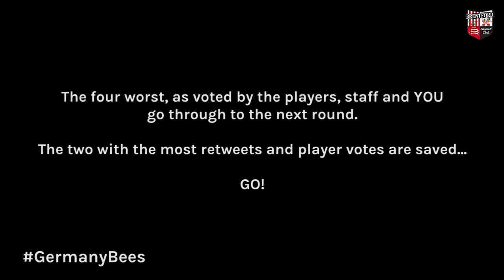GermanyBees Song Contest: Romaine Sawyers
Can he Romaine calm under pressure? Let's find out...